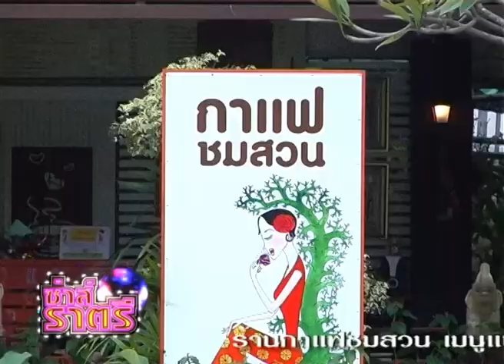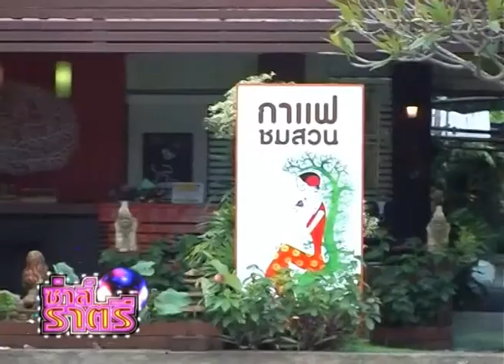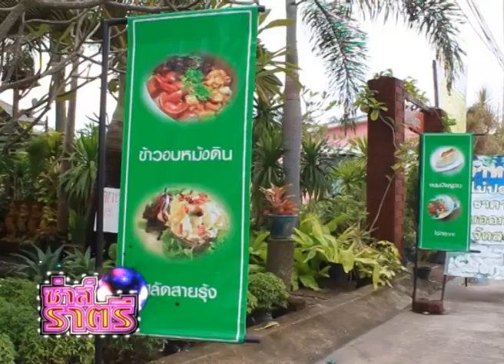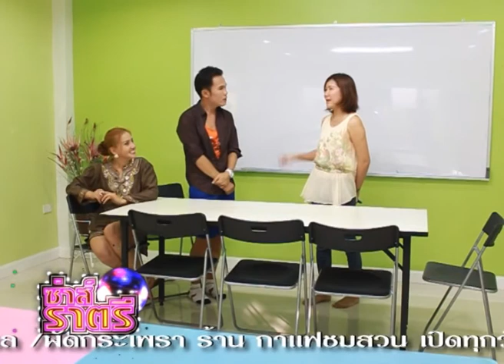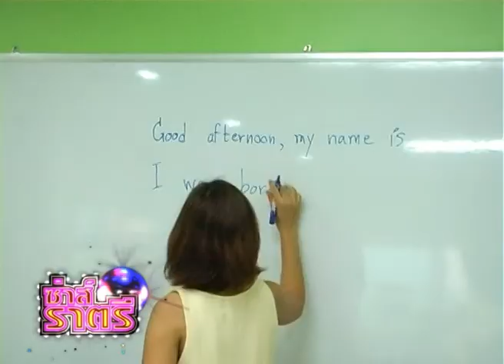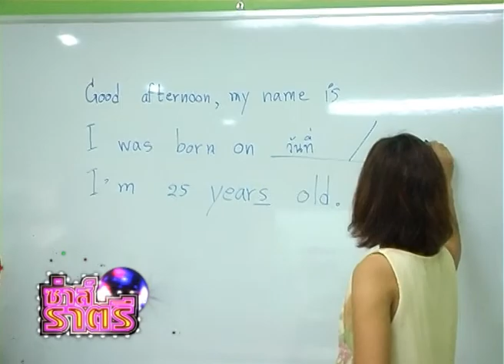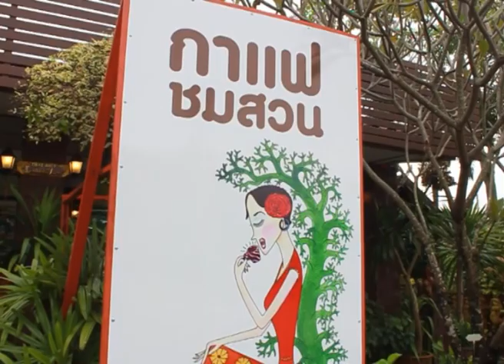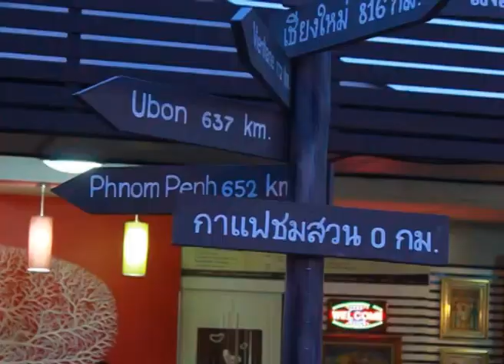Zaratree EP 96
กิน เที่ยว พัทยา
Sophon channel
by Sophon Cable TV Pattaya

พิธีกร MCs.
Sriwipa Phatisena (Nookie)

Camera man ตากล้อง :
Dacha Chaloemyart

Editor ตัดต่อ :
Kasinsupod Limcharean